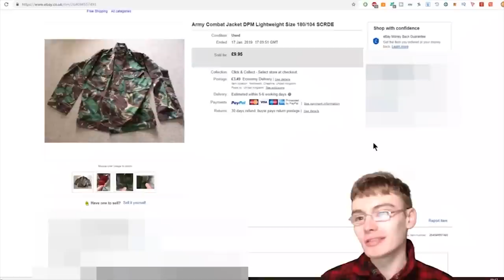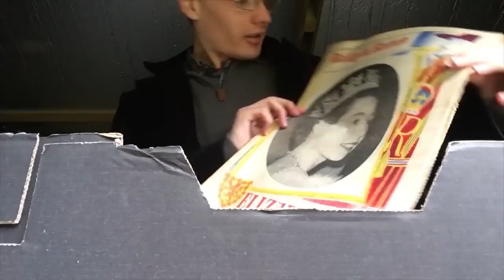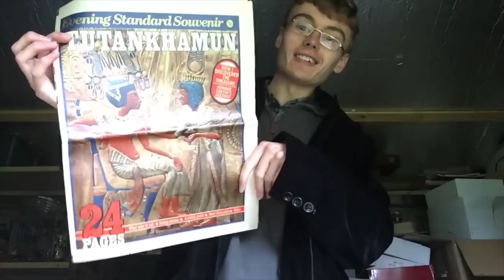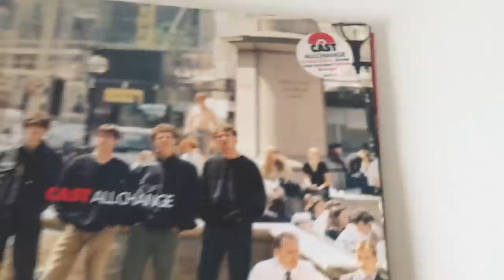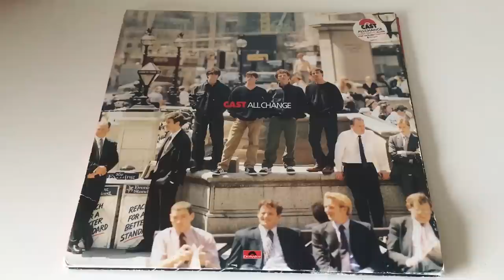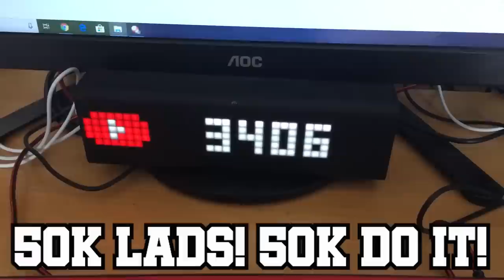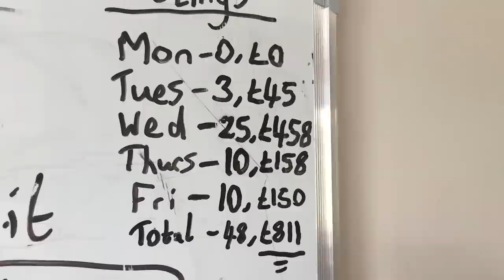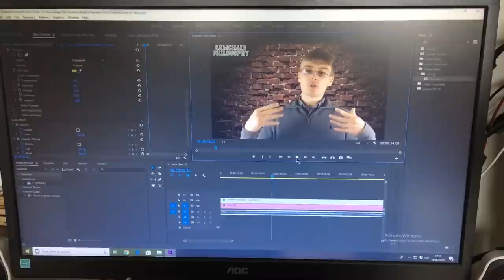A Day In The Life Of A "PROFESSIONAL" eBay Reseller